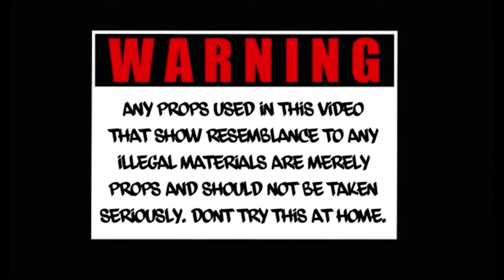Stonie B ft Swavvy - On my Side